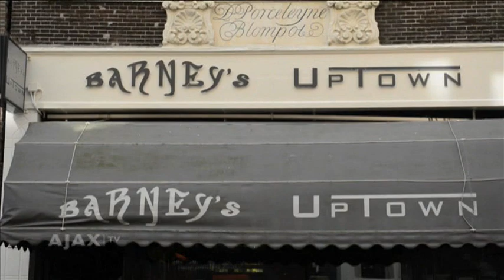Sporen van Ajax #8: Mullers Sigarenzaak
In de achtste aflevering van Sporen van Ajax vertelt Menno Pot over Bennie Muller, die net als meerdere voetballers uit zijn tijd een sigarenzaak runde.